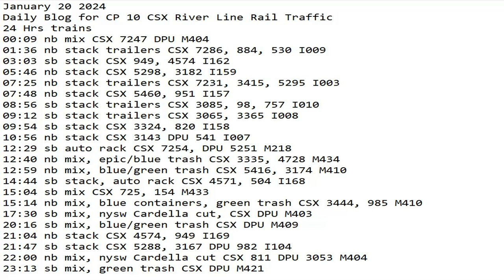January 20 2024 BigTrains.TV CP 10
24 Hrs trains
00:09 nb mix CSX 7247 DPU M404
01:36 nb stack trailers CSX 7286, 884, 530 I009
03:03 sb stack CSX 949, 4574 I162
05:46 nb stack CSX 5298, 3182 I159
07:25 nb stack trailers CSX 7231, 3415, 5295 I003
07:48 nb stack CSX 5460, 951 I157
08:56 sb stack trailers CSX 3085, 98, 757 I010
09:12 sb stack trailers CSX 3065, 3365 I008
09:54 sb stack CSX 3324, 820 I158
10:56 nb stack CSX 3143 DPU 541 I007
12:29 sb auto rack CSX 7254, DPU 5251 M218
12:40 nb mix, epic/blue trash CSX 3335, 4728 M434
12:59 nb mix, blue/green trash CSX 5416, 3174 M410
14:44 sb stack, auto rack CSX 4571, 504 I168
15:04 sb mix CSX 725, 154 M433
15:14 nb mix, blue containers, green trash CSX 3444, 985 M410
17:30 sb mix, nysw Cardella cut, CSX DPU M403
20:16 sb mix, blue/green trash CSX DPU M409
21:04 nb stack CSX 4574, 949 I169
21:47 sb stack CSX 5288, 3167 DPU 982 I104
22:00 nb mix, nysw Cardella cut CSX 811 DPU 3053 M404
23:13 sb mix, green trash CSX DPU M421